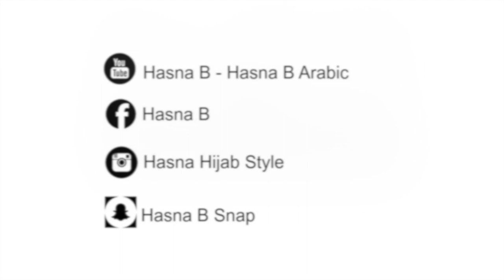SPORT ET HIJAB : IDEES DE TENUES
hijab et sport c'est possible, voici des conseils et idees de tenues hijab et sport